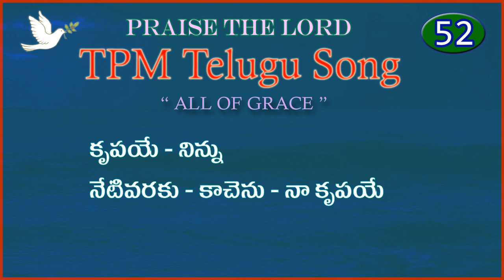కృపయే నిన్ను నేటివరకు కాచెను | 👇English Lyrics | Telugu Song 52 | krupaye ninnu netivaraku kachenu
Telugu Service Song

కృపయే - నిన్ను నేటివరకు - కాచెను పాట
krupaye - ninnu netivaraku - kachenu song with english lyrics

krupaye - ninnu netivaraku - kachenu

1. kashtamulu ni batalo raga - thotrilla niyakuntini nenu
    shaktinichchi naa chethito netthithini - nilipitini na premalo ninnu

2. shodhanalache naluguchundaga - svanthamuga nenu sandhinchithini
    jyothini nimundu prakashimpajesithini - jayagithamu padanichchithi

3. duravasthatho - ontariga nivu - thotrillunappudu vachchithi nenu
    niku thagina sahayamu nivvaleda? - ninnu swanthamu chesukontini

4. jayamargamulo - povunatlu ni - chetini baaguga pattukontini
    jayajayagitham - dhvanimpajesithini - sevacheya na krupanichchithi

5. nityamunu - krupa chuputaku ninnu - pratyekinchiti lokamunundi
    na priyakumara - ninnu bhadraparchudunu
    nee thandrinaina - nenu veedanu